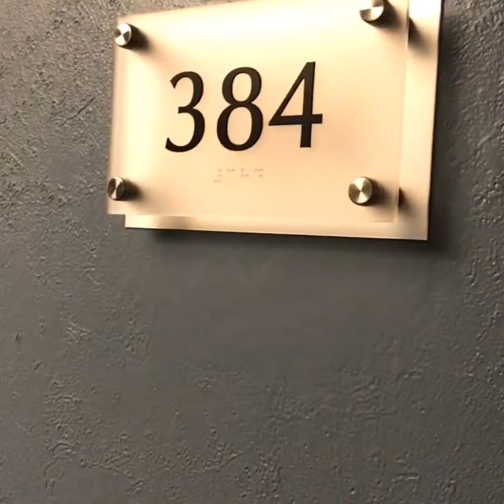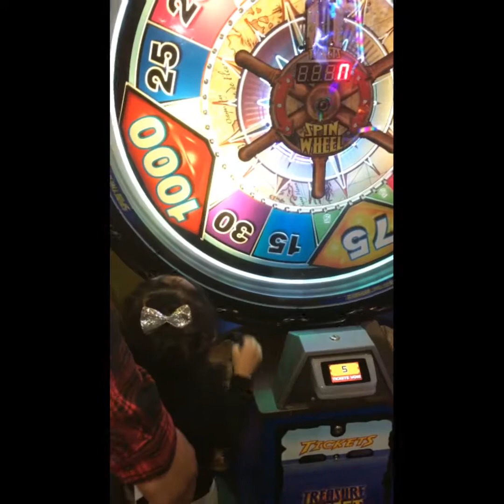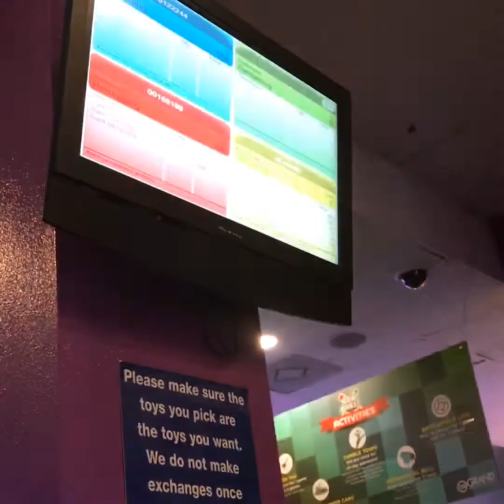Day #2 Spent At The GSR Hotel In Reno; Indoor Playground & Arcade